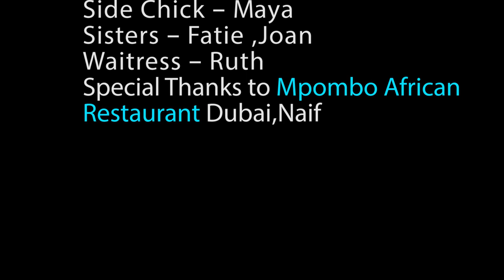Cheating Husband ępisode 2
This is yet another episode following the first clip for those that watched the first here's the second serie.  Then if you missed the first one down is the link;
       It explains lots of unanswered qns in our day today life as we continuously encounter lots of challenges.